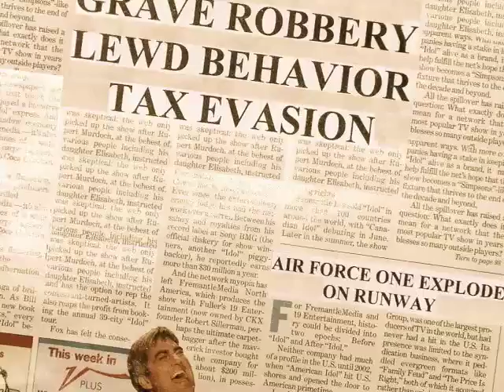The Abomination Within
Clint Birkenfold's documentary on the making of Wolfgang Crevasse's thrilling Sasquatch epic.